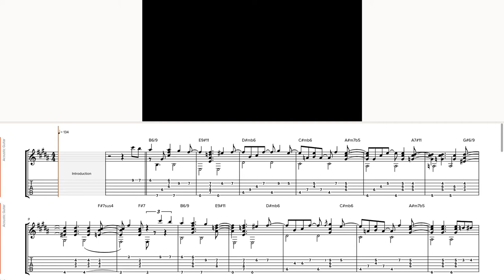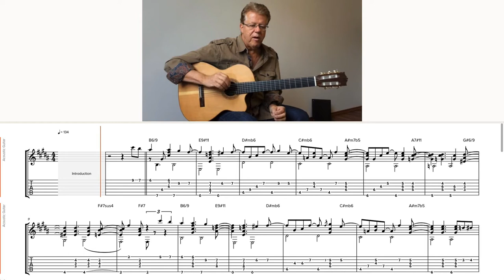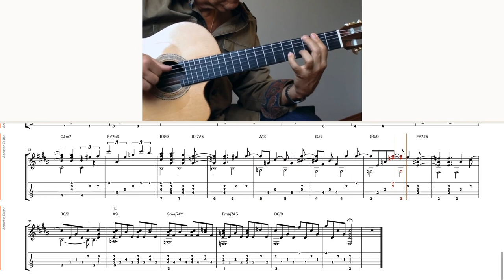"Song for Kaya" - Romero Lubambo Transcription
Brazilian jazz guitar master, Romero Lubambo performs his original tune "Song for Kaya." Transcription by Travis Lewis for Open Studio.